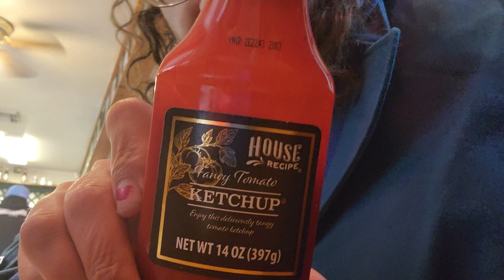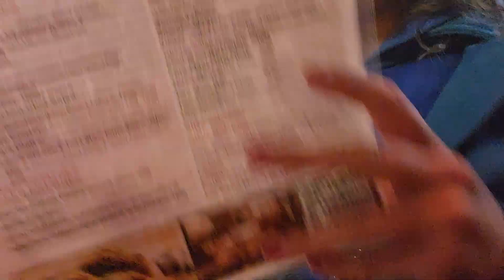Green Mesquite BBQ, Austin TX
3 meat lunch plate at a classic Austin joint.